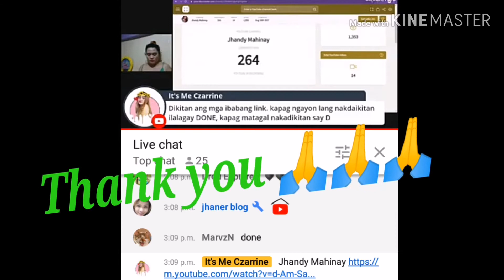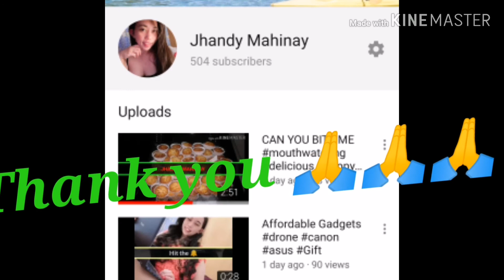HOW TO REACH 500 SUBSCRIBERS IN JUST 2 WEEKS